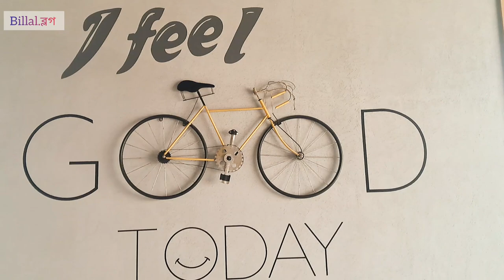অফিসের কাজের শেষে। গাড়ির জন্য অপেক্ষায় বসে আছি।